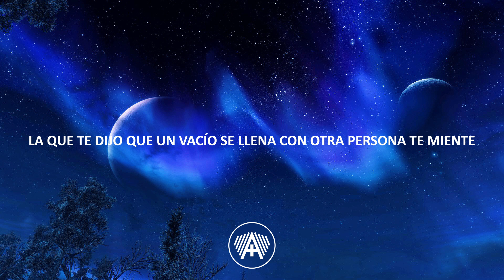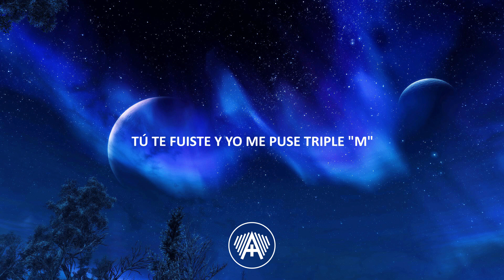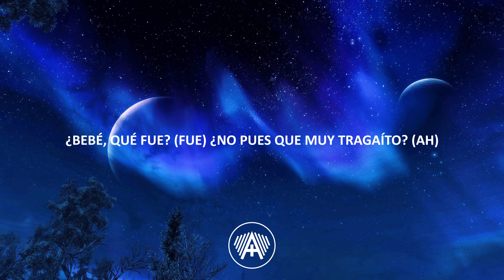KAROL G, Shakira - TQG (Lyrics)